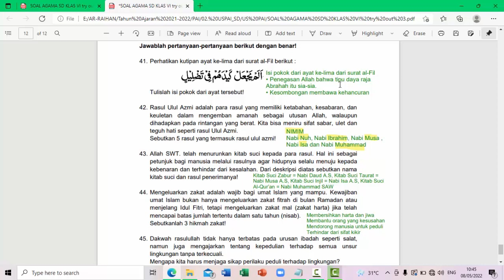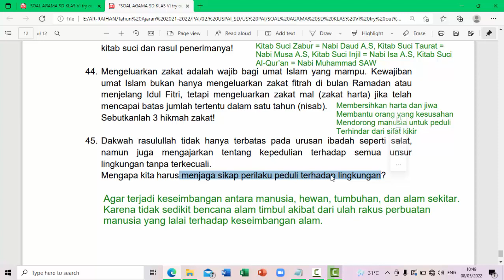LATIHAN SOAL PAI KELAS 6 || TRY OUT 3 No 41-45 Kabupaten Bantul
Salam semangat anak-anak, semoga dalam keadaan sehat wal afiat. berikut pembahasan TRY OUT 3 PAI dan BP Soal Nomor 41-45. Semoga dapat menambah ilmu dan wawasan sehingga mendapatkan nilai yang terbaik. Amiin ya robbal alamin.

Soal US PAI  Kelas 6 SD
Soal US PAI  Kelas 6 SD Tahun 2022
Kisi-kisi Soal US PAI  Kelas 6 SD Tahun 2022
Kumpulan Soal US PAI  Kelas 6 SD Tahun 2022
Pembahasan Soal US PAI  Kelas 6 SD Tahun 2022
Pembahasan Soal US PAI  Kelas 6 SD
Soal Try Out PAI kelas 6